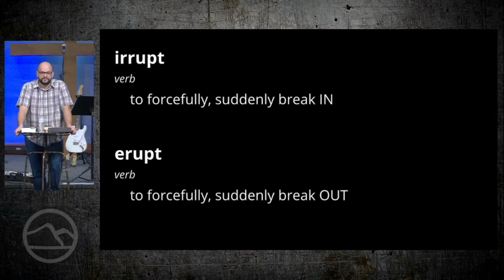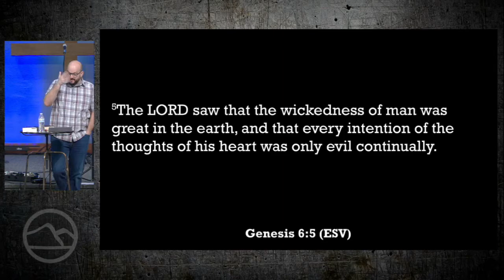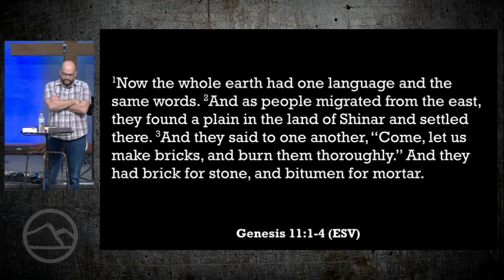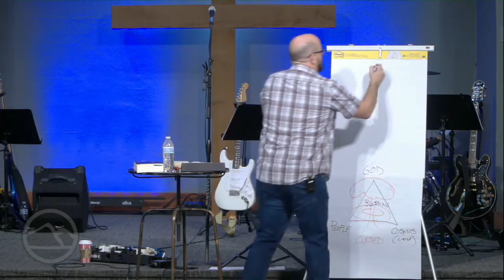Series Recap: Irrupting vs. Erupting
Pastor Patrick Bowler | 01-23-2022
Genesis 1-18